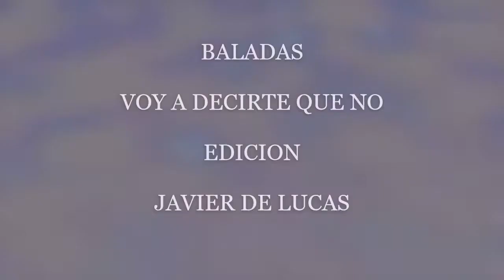AMAYA SAIZAR "DEBO DECIRTE QUE NO"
Me parece que debo decirte ..que no
que no quiero seguir a tu lado...que no
hace tiempo que ya no te entiendo... me voy
tu camino y el mío se apartan.. mi amor
le das mucha importancia a la gente...yo no
solo vives el tiempo presente...yo no
de la vida tan sólo te importa el...vivir
y yo encuentro que me hace más falta el amor.

Mi amor debo decirte que no
que el tiempo se muer a tu lado.. por eso me voy
amor...tú no me ofreces amor
quizás cuando pierdas mi abrazo..
te entregues mejor
mientras tanto mi amor debo decirte que no...
amor mío...que no, debo decirte que no.